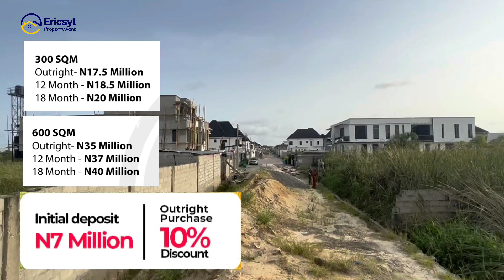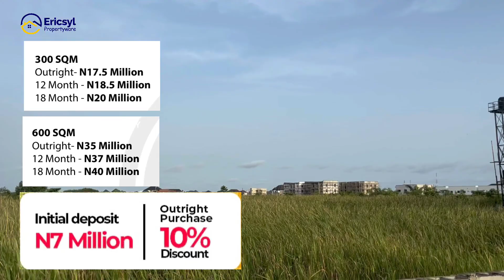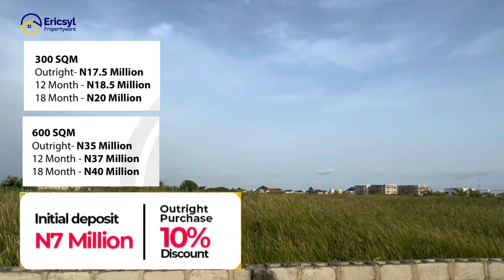New Estate Alert: Pre-launch Price | Peak Royale | Sangotedo Lekki Lagos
This new Estate by Peak Bungalows Developer is called Peak Royale in Sangotedo, selling on pre-launch price.

It is situated in a fully developed estate called Happy Land, suitable for a buy and build or long-term investment. You'll enjoy high returns on your investment while living the lifestyle you've always dreamed of.

LOCATION: Happy Land Estate, Sangotedo, Lagos.

300 SQM
Outright- N17,500,000
12 Month - N18,500,000
18 Month - N20,000,000

600 SQM
Outright - N35,000,000
12 Month - N37,000,000
18 Month - N40,000,000

NEIGHBORHOOD/LANDMARKS:
- Sky Mall
- Lufasi Park

Let me assist you secure this deal with No agency fee required from you.
Agency Fee: 0%.